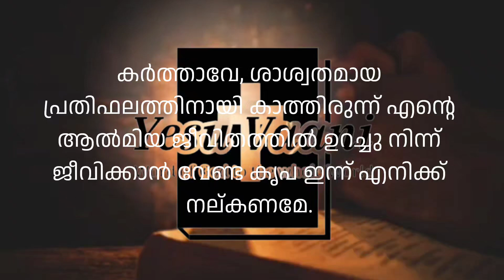30 July 2024